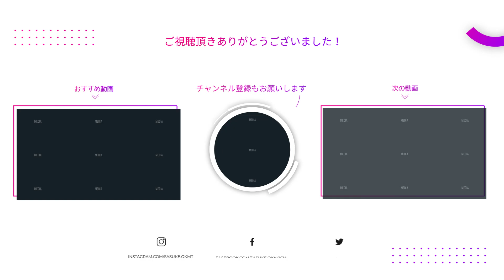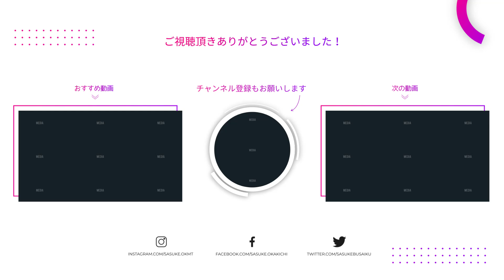【魔界村生みの親】大ヒットメーカー藤原得郎氏がカプコンを辞めた後に起こった悲劇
本日はカプコン時代の同僚であり、同じく開発部長として切磋琢磨してきた藤原得郎さんに先に退職された時に起こった岡本の心境と境遇についてお話します。ご興味のある方はぜひ最後までご視聴ください。

業界歴40年。借金17億から最高月収4.3億へと人生逆転した稀代のゲームプロデューサー岡本吉起が、ビジネスにも応用できるヒット論や資産家としての成功ノウハウ、これからの日本を担う若者達に向けて自己啓発を発信していきます！
可能な限りマイルドに話していきますので、気張らずリラックスしてご視聴下さい。
★隔日19時(JST)更新★
★サブチャンネルもぜひ登録お願いします↓↓★

●【借金17億円‼】従業員数320人のゲーム会社が崩壊したワケ【ゲームリパブリック】

岡本吉起(ゲームプロデューサー)

1961年生まれ。83年に創業間もないカプコンに入社、『ストリートファイターⅡ』など、数多くのヒットゲームを生み出す。
03年にカプコンを退社し、ゲームリパブリックを設立。